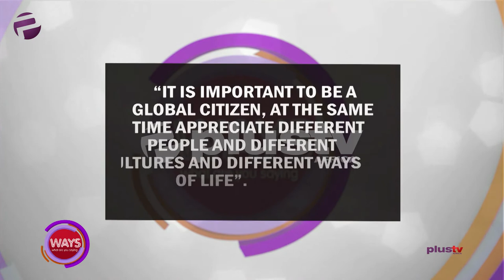Importance Of Being A Global Citizens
"It is important be a global citizen, at the same time appreciate different people and different cultures and different ways of life" - Dakota Fanning